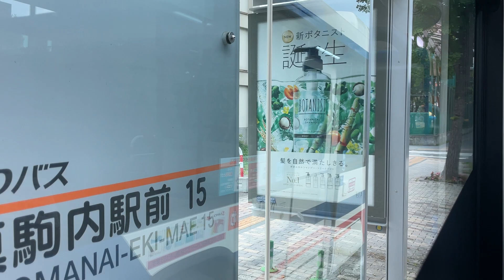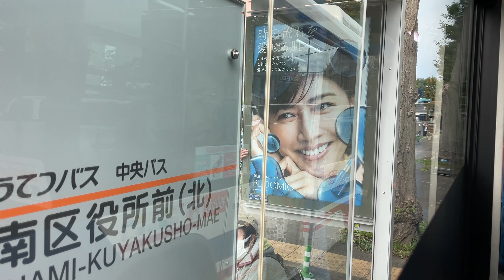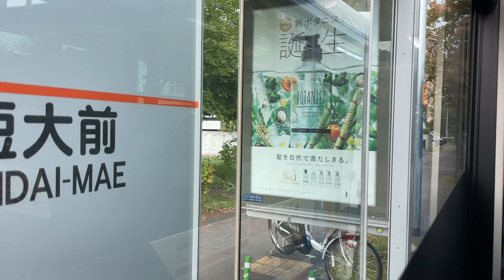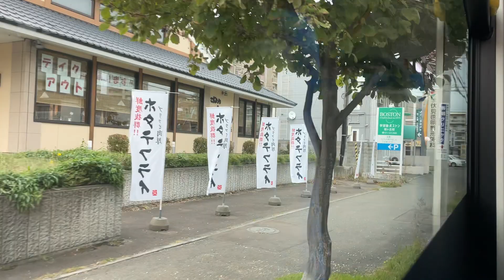［車窓+走行音］じょうてつバス 南4真駒内線 真駒内駅 - 電車事業所前 - 啓明ターミナル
撮  影  日…2023/10/10(月)
撮影車両…札幌200か5484
(じょうてつ川沿営業所所属 2020年式 いすゞエルガ 2RG-LV290Q3 自社発注)

［南4 真駒内線］
△路線概要(往路)
札幌市南区の「真駒内駅」(ロータリー向かい/15番のりば)から(同)「真駒内本町」・中央区の「電車事業所前」を経由して(同)「啓明ターミナル」へ向かう路線です。
かつては真駒内本町発着の「南74」でしたが、2012年(平成24年)7月1日ダイヤ改正で起終点を真駒内駅に変更、南4に変更されました。

△運賃
起終点間大人210円(子供110円)

ーーーータイムスケジュールーーーーーーー
00:00:00 真駒内駅 ※15番のりば(00:00:28 発車)
00:01:50 南区役所前
00:02:43 緑町3丁目(通過)
(00:03:07 - 00:03:19 信号待ち)
00:03:45 光塩短大前
※00:05:20 - 低速作業車走行のため減速
00:05:55 上町1丁目
(00:06:49 - 00:07:17 信号待ち)
00:08:32 曙町
00:09:46 真駒内本町
(00:11:09 - 00:11:37 信号待ち)
00:12:11 南34条西11丁目
00:13:05 南33条西11丁目(通過)
00:14:00 南警察署前
00:15:30 南27条西14丁目
00:16:30 南23条西15丁目(通過)
00:17:18 電車事業所前
(00:18:05 - 00:18:17 信号待ち)
00:18:53 南19条西16丁目(通過)
00:19:15 南17条西18丁目(通過)
00:19:50 南15条西19丁目
00:21:20 啓明ターミナル(終点)